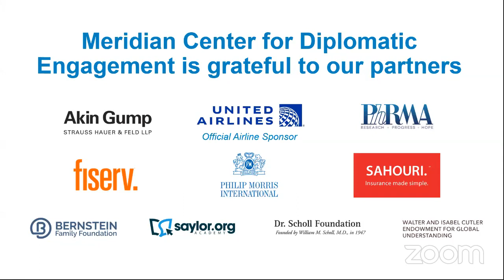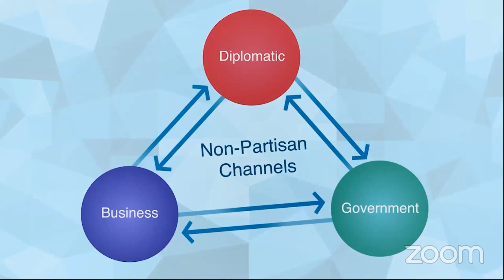One Nation, Many Approaches: How Mayors are Tackling the Crisis